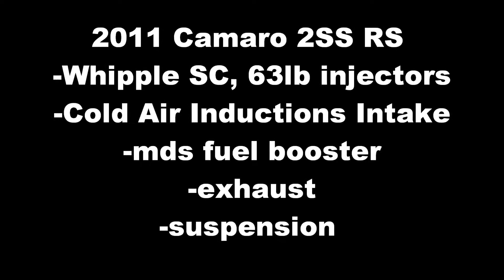2011 Superchargd Camaro with CAI Inc Intake!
Check out our customers modded Camaro with a Supercharger and our Cold Air Inductions Cold Air Intake. Other mods are listed in the beginning of the video.